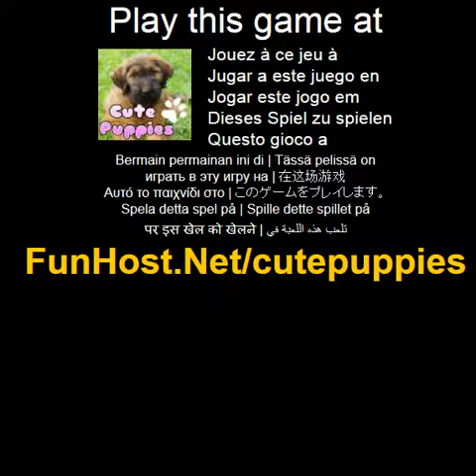Sota valpar - spel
På Sota valpar ar en 3d flash spel med 6 olika bilder på super sota Briard-valparna (franska herdehundar). 3 bilder ar latt 3 valp bilder ar lite svårare. Ha det så kul! Klicka på de bild delarna for att flytta dem. Du kan bara flytta de delar som fick fritt utrymme bredvid dem. Som en liten ledtråd finns en forhandsgranskningsbild av sista valp bilden till vanster.(Ombord spel, andra, pussel). Spela detta spel på Spelet - www - Facebook - Twitter - YouTube